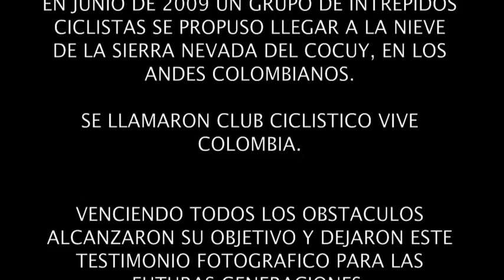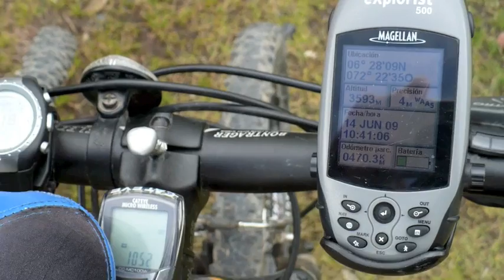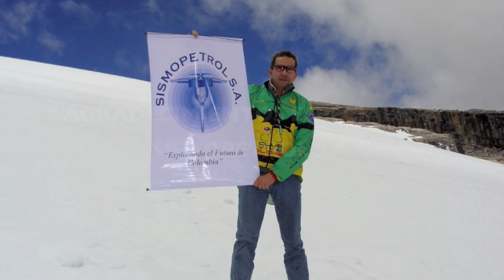FOTOS COCUY PARTE 2